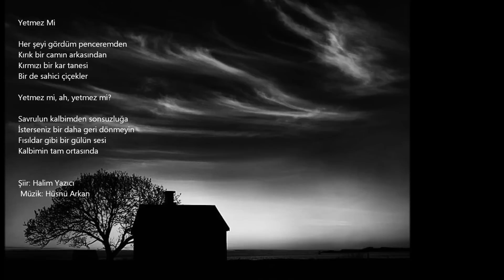118) Halim Yazıcı - Yetmez mi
Yetmez Mi

Her şeyi gördüm penceremden
Kırık bir camın arkasından
Kırmızı bir kar tanesi
Bir de sahici çiçekler

Yetmez mi, ah, yetmez mi?

Savrulun kalbimden sonsuzluğa
İsterseniz bir daha geri dönmeyin
Fısıldar gibi bir gülün sesi
Kalbimin tam ortasında